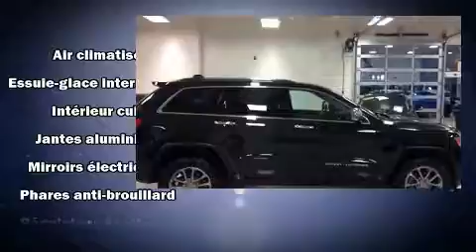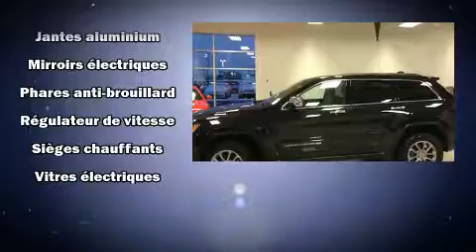2015 Jeep Grand Cherokee Limited, CUIR, CAM��RA, MAG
Le Jeep Grand Cherokee 2015. Affichant moins de 30 000 km au compteur, ce VUS 4 portes met la priorit�� sur le confort, la s��curit�� et son c��t�� pratique. Le raffinement de son moteur 6 cylindres procure une grande douceur aux passages des vitesses, vous b��n��ficierez aussi d'une exp��rience de conduite confortable et pr��visible. Ce mod��le poss��de toutes les caract��ristiques raffin��es auxquelles Jeep nous a habitu��s: des phares �� extinction temporis��e, des lampes de lecture avants et arri��res, l'ouverture automatique de la glace du conducteur, le r��troviseur central avec fonction anti��blouissement automatique, des r��troviseurs ext��rieurs avec fonction anti��blouissement automatique, porte de chargement �� commande ��lectrique, et le t��l��d��verrouillage. Les caract��ristiques de luxe, comme le climatiseur automatique et les si��ges en cuir prouvent qu'un v��hicule ��conomique n'a pas �� ��tre d��pouill��. Les passagers arri��re seront reconnaissants de la pr��sence de chauffe-si��ge en hiver. Comporte une t��l��commande int��gr��e d'ouvre-porte de garage, une autre des options distinctives de ce v��hicule. Ses attrayantes roues en alliage s'harmonisent aux formes des ailes qui accentuent le caract��re sportif du v��hicule. Jeep accorde la priorit�� �� la s��curit�� et la protection en incluant: coussins gonflables �� l'avant avec d��tecteur de poids du passager, coussins gonflables lat��raux �� l'avant, syst��me antipatinage, syst��me d'assistance au freinage, appuis-t��te avant anti-coup de fouet, un avertisseur d'urgence, syst��me de communication d'urgence, et freins antiblocage. Le dispositif de stabilit�� ��lectronique tente de maintenir votre v��hicule sur la route quelles que soient les conditions routi��res. Notre fiert�� se manifeste �� travers l'excellent service �� la client��le que nous offrons. Passez nous voir ou appelez-nous pour obtenir plus d'information.